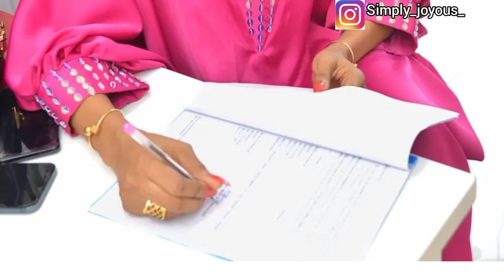Yul Edochie cry's out, | May, is making it | Advise your self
yul Edochie advice the public on how to love women and respect them 🤣🤣🤣🤣🤣 kettle calling pot black is it that funny, when his house is on fira, he is unable to rescue him self and he think he can advise the public in the other hand may his first wife is succeeding in her choice of life.
watch the rest of the video to get more details 😡😍💕

I promise to be entertaining!!!. 💃💃😃